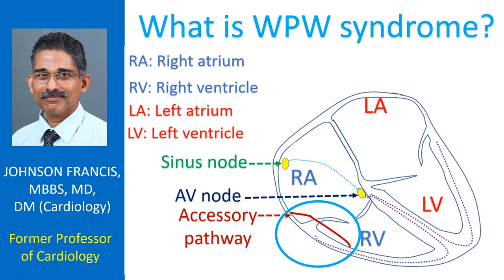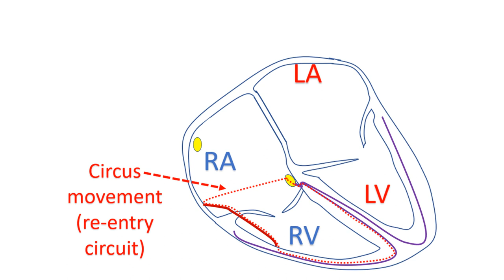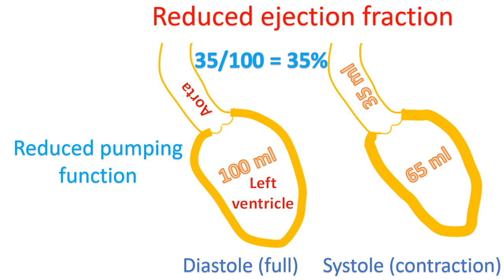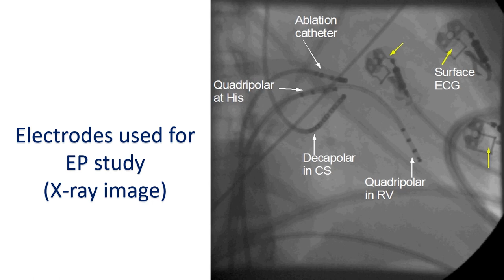What is WPW syndrome?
WPW syndrome is short form for Wolff-Parkinson-White syndrome. WPW syndrome is characterized by an accessory electrical conduction pathway from the upper chambers of the heart to the lower chambers causing heart rhythm abnormalities. Heart has a natural pacemaker known as the sinus node situated in the right upper chamber. The electrical signals are conducted to the next relay station at the lower part of that chamber known as the atrioventricular node.